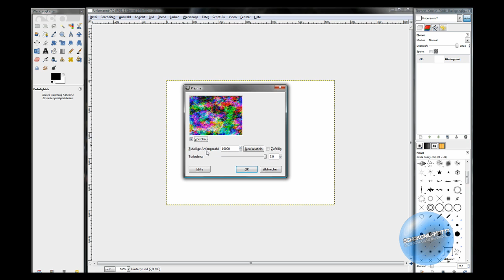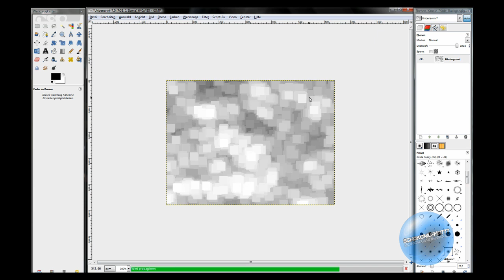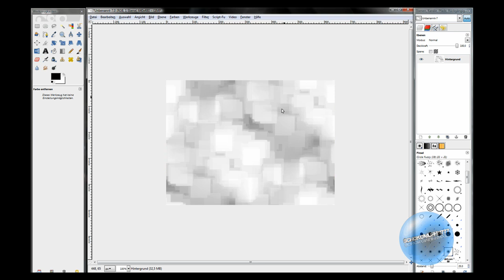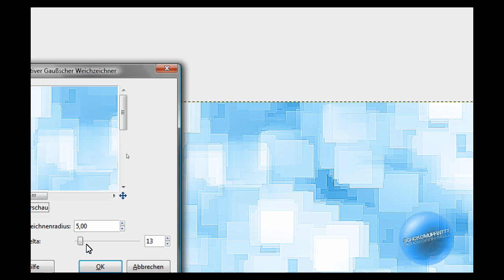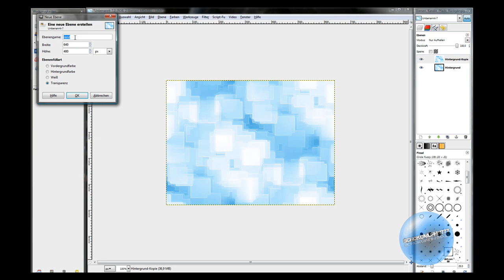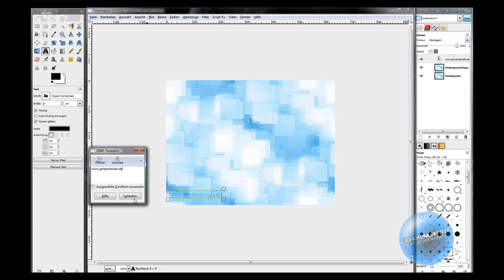Gimp Tutorials HD: Futuristischer Tech Style